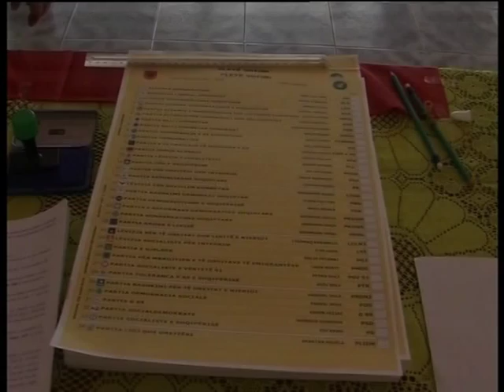MISIONI I ODIHR NIS ZYRTARISHT PUNEN MISIONI VEZHGUES PER ZGJEDHJET LAJM